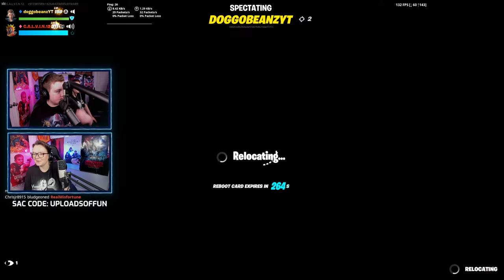MOM REVEAL! Getting Wins in Fortnite with Artemis!!! LIVE Uploads of Fun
Playing some Fortnite, Hanging out with friends and Family, trying to get some Wins, and Having lots of Fun!!!

To learn more about XIDAX:
for exclusive savings
Use code "UPLOADSOFFUN" when you order!!!

Our New XIDAX PC specs:
Specs:
• Motherboard: MSI Z790 Carbon
• GPU: Nvidia 4080 Suprim
• CPU: Intel i9 13900k
• Storage: WD Black SN850x 2 Terabytes
• CPU Cooler: DeepCool LS720 AIO
• RAM: 32GB of G.Skill DDR5
• Custom Powdercoated Case
• Laser Engraved etching